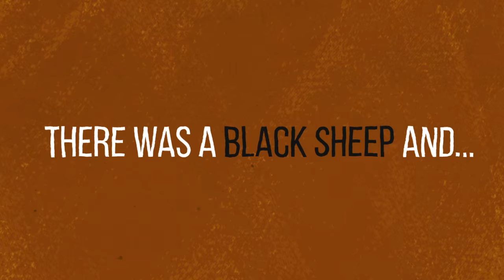Frank The Dillo Trailer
Frank the Dillo is a new hybrid miniature golf / platformer game with a Midlle-eastern theme.
Using as few as possible shots you will have to take the main character, a cute armadillo named Frank, at the end of 8 original levels through ramps, jumps and traps.

Collect the gems scattered across each level but beware: each shot will cost you a gem!

The game includes:

- 8 original levels
- 2 tutorials
- 2 locations: indoors and outdoors
- original soundtrack

Apple, the Apple logo, iPhone, iPad, and iPod touch are trademarks of Apple Inc., registered in the U.S. and other countries. App Store is a service mark of Apple Inc.

Android, Google Play and the Google Play logo are trademarks of Google Inc.

Microsoft, Windows, and the Windows Store logo are trademarks of the Microsoft group of companies.